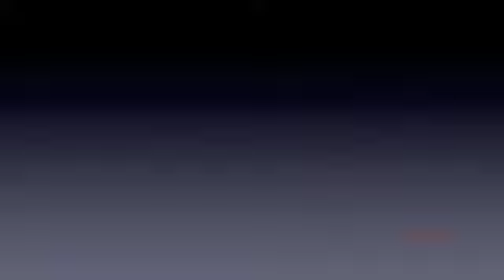Umineko EP 6 fanreading - part 3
Hello, everyone! Well, this is just something I did for fun. It's full of line-stumbling and stuff (and awkward silences because I only read the dialogue aloud and not the narration.)

This is from the sixth episode of the Umineko no Naku Koro ni visual novel. This is from when Erika attempts to trap Battler in a closed room. Hope you enjoy!